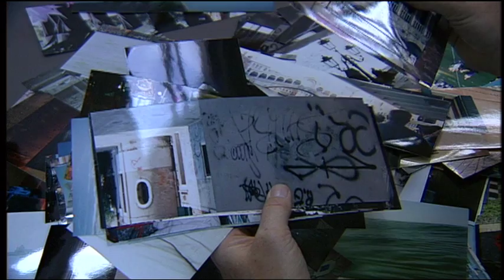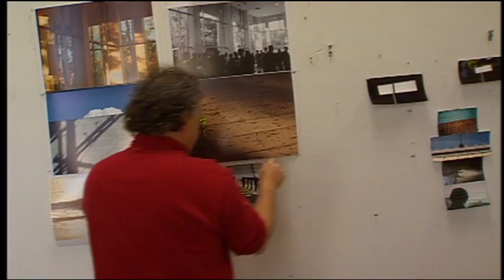Photofields of Michael W. Barnard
This 13 minute film describes how artist Michael W. Barnard creates his unique Photofield artworks. The film was directed in 2003 by Morgan Barnard and edited by Eric Toth. Music by Walker Barnard, Michael W. Barnard and others.